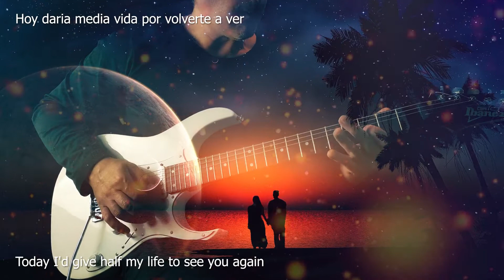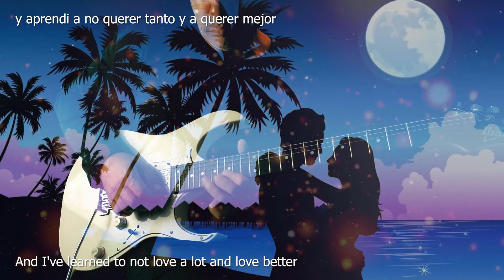Dyango - Por Volverte a Ver - Electric Guitar Cover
I make guitar versions of the most popular songs of all time that accompanied me all my life, I hope you like some, my name is Marc Aura

 Electric Guitar Cover